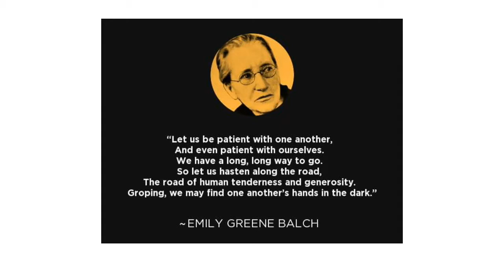Emily Greene Balch (VIDEO ACTIVITY FOR SIR ARIES HANDSOME TEACHER)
I do not own some of the clips that I used, below are their video links